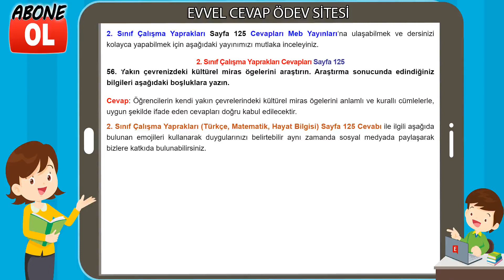2. Sınıf Çalışma Yaprakları Cevapları Sayfa 125